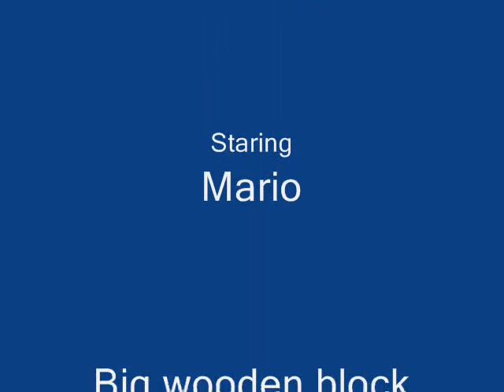The Living Nightmare: A Super Mario 64 Machimna Part 1/6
Part 1 of this machimna. Mario is knocked out and has nightmares. He then learns that if you die in the nightmares, you die for real. Mario thinks it's not a big deal, but after ________ dies, Bowser crosses the line and now it's up to Mario and friends to defeat Bowser once and for all.
Length Time:60 minutes
Rating: PG for violence, death, and some disturbing scenes.
Cast:
Mario as Himself
Luigi as himself
AnnArborJack as Jack and John
Bowser as himself
Toad as himself

Programs Used (in entire film)
Project 64 1.6
Toads Tool 64
Windows Movie Maker
Hypercam 2
Microsoft Windows xp